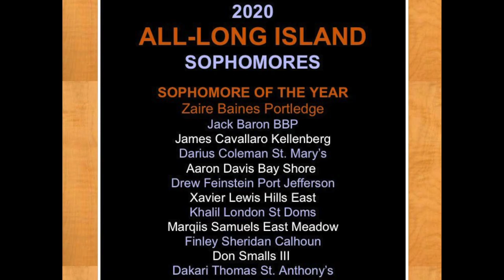James Cavallaro Sophomore Season Highlights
James Cavallaro
Kellenberg Memorial High School
Class of 2022
5'10 Combo Guard